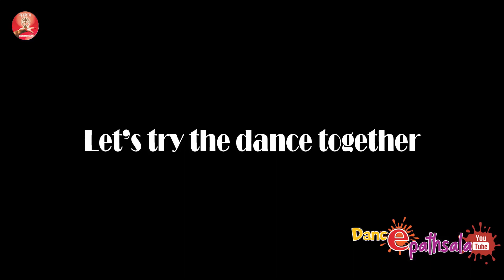Hai Apna Dil| Session 24 | Dance Tutorial| Dance e-pathsala| Sutradhaar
Session 24 | Dance tutorial | Sutradhaar | Creative dance
SONG: Hai apna dil

Samar Puri - Guitars, Vocals
Venky S - Bass, Vocals
Keshav Dhanraj - Drums, Vocals

Video Credits:
This video is only for dance learning purpose
Dance style: Bollywood frestyle
Guided by: Gourab Kumar Hazarika

JOIN US in‘Dance e-pathsala’and LEARN DANCE
Edited at Sutradhaar

Sutradhaar – Member of International Dance Council (CID, UNESCO)
Sutradhaar (The Institute for Performing Arts), PanigaonChaiali, Nagaon: Assam (India)-782003